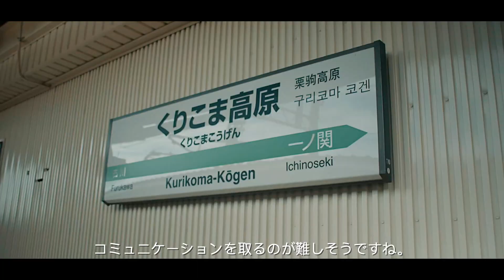Tsunami Ladies - 日本とチリ、海でつながる強くしなやかな女性たちの物語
Japan Premiere - March 7th - 2021

オンライン日本公開
3月7日（日）午前8時

JICA国際協力機構とUNDRR国連防災機関によるイベント